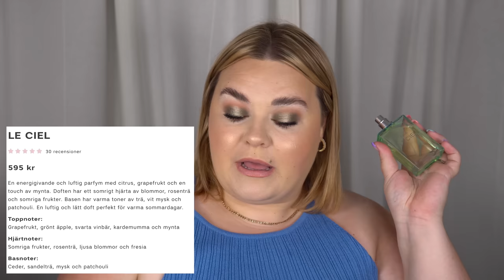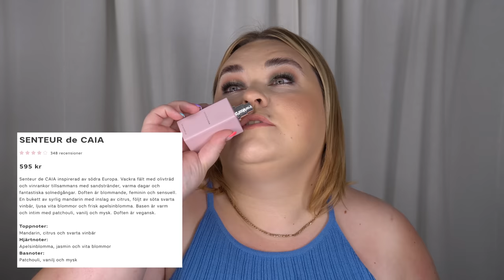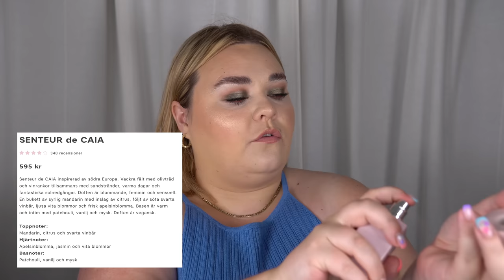RECENSERAR ALLA CAIA COSMETICS PARFYMER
♥ Produkter jag nämnt i videon (alla länkar är Reklamlänkar):
Alla parfymer är köpta hos Caia Cosmetics